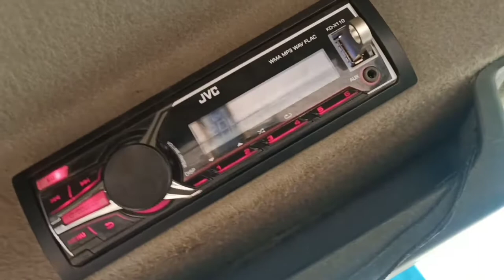JCB JVC MUSIC SYSTEM#jcbjvc#music#system